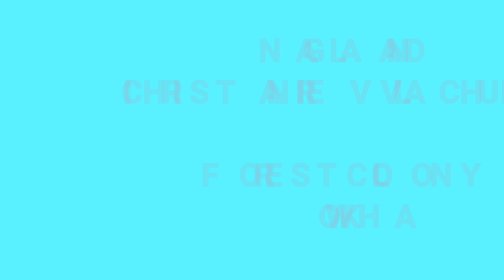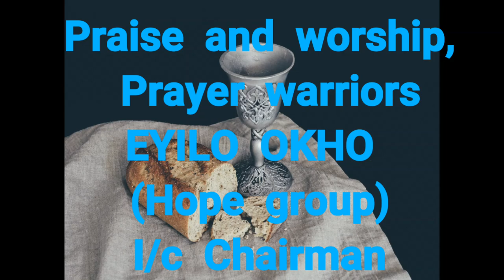COMMUNION REVIVAL || NCRC Forest colony wokha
NAGALAND CHRISTIAN REVIVAL CHURCH

THE LORD'S PROGRAM

COMMUNION  REVIVAL

Time: 3:30pm (Evening)
           10:30am (Morning)

Venue: NCRC Forest colony
                wokha Nagaland

Theme: "Do this in remembrance of
                Me".  (1Cor, 11:24)

Guest Speaker:

Rev. Nrisao Ngullie
pastor, NCRC Bor lingri Karbi
Anglong Assam.

Praise and worship & Prayer warriors
EYILO OKHO (Hope group)
I/c Chairman

Exhortation:
Mr. Thungbemo Murry
Proprietor, CMHS
Wokha

COME ONE

COME ALL

AND RECEIVED
GOD'S BLESSINGS.

God bless